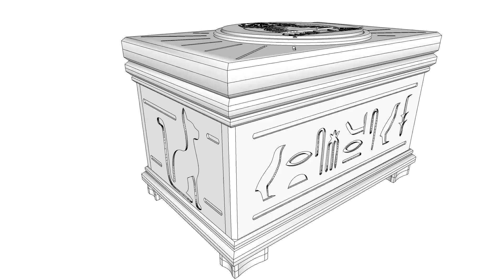Kahotep. Chest for escape rooms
"Kahotep" is a quite charming chest made in Egyptian style

Task for players is to search two part with picture and join them together.

After the riddle is solved, the chest will be opened. If you want you can add some audio effects to make this riddle more interesting and fascinating for players.

You can buy this 3D model on our website henry-lab.com, or order a 3D model to realise your own idea